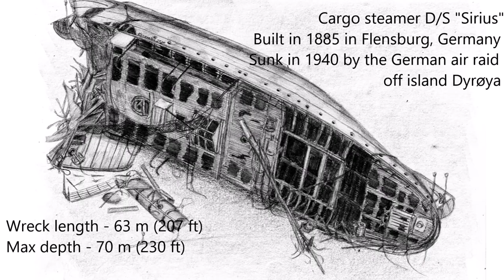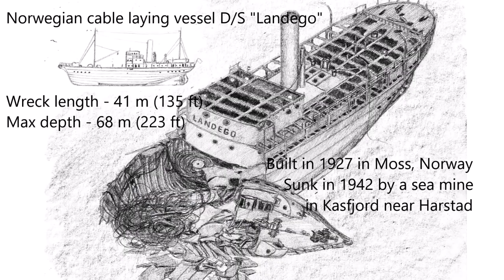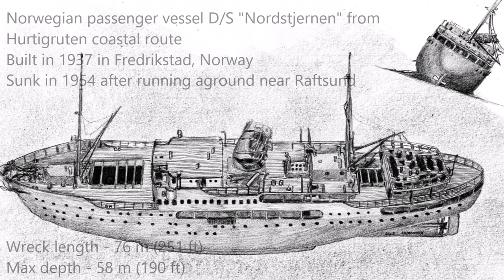Wreck Diving Expedition Norway 2022 - Part 1: "Sirius", "Landego" and "Nordstjernen"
Wreck 1: Norwegian cargo steamer D/S "Sirius". Built in 1885 in Flensburg, Germany. Sunk in 1940 by the German air raid off island Dyrøya. Wreck length - 63 m (207 ft). Max depth - 70 m (230 ft).
Wreck 2: Norwegian cable laying vessel D/S "Landego". Built in 1927 in Moss, Norway. Sunk in 1942 by a German sea mine while conducting cable laying operations for the German Wehrmacht in Kasfjord near Harstad. Wreck length - 41 m (135 ft). Max depth - 68 m (223 ft).
Wreck 3: Norwegian passenger vessel D/S "Nordstjernen" from the legendary Hurtigruten coastal route. Built in 1937 in Fredrikstad, Norway. Sunk in 1954 after running aground near Raftsund. Wreck length - 76 m (251 ft). Max depth - 58 m (190 ft).